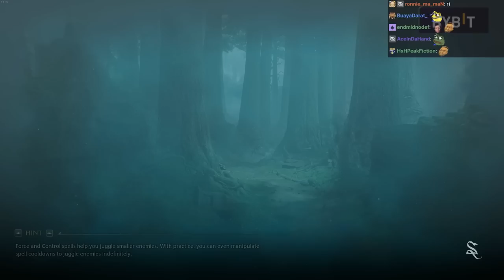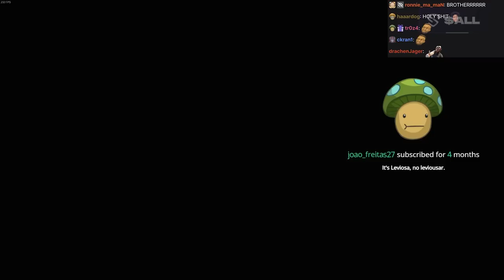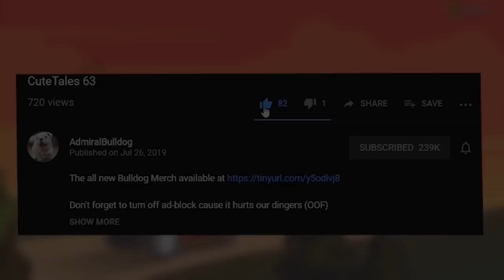The Adventures Of The Wizard Witch Blade! - Hogwarts Legacy #2